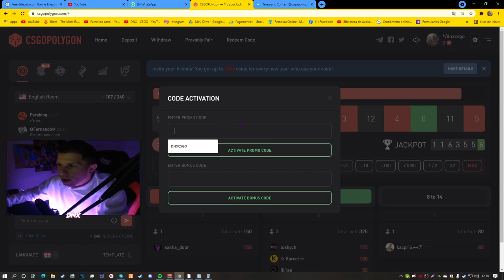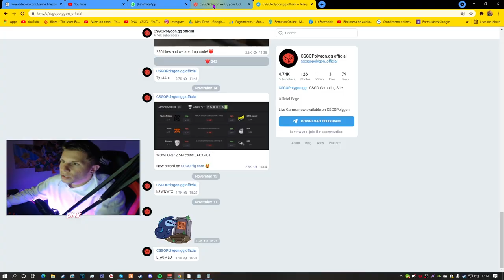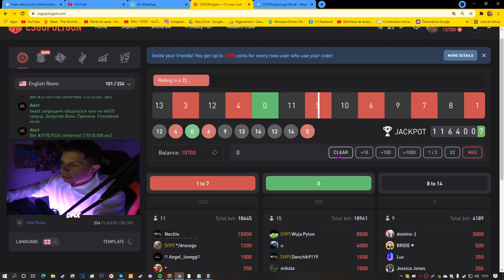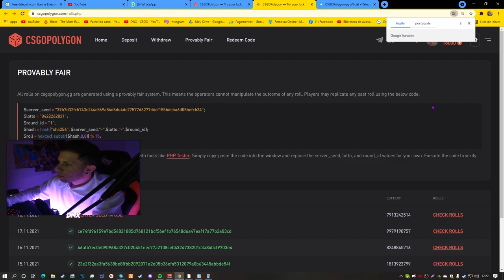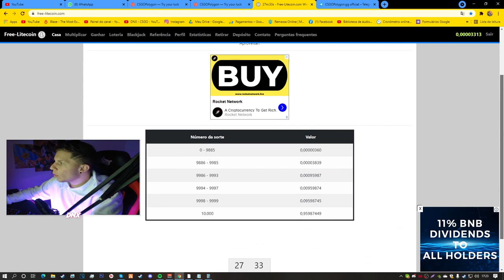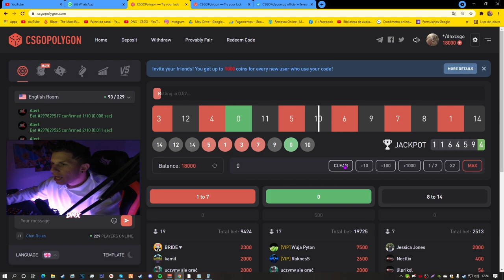Como ganhar uma FACA no CS:GO por MÊS.. (totalmente de graça, muito lucro)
► E ai meus inscritos tudo certo? DN aqui e hoje Como ganhar um FACA no CS:GO por MÊS.. (totalmente de graça, muito lucro)

📲 Instagram: dnxcsgo (quem seguir lá, pode ganha um adesivo)

👉 Olá eu me chamo Romário, gravo vídeos para o youtube com uma vontade enorme de alcança meus objetivos, desde novinho era o sonho meu e hoje graças ao meu trabalho eu posso fazer oq eu gosto, meu maior sonho e a família alcança os 100 mil Inscrito, e novo? se inscreva ai e acompanhe o canal, vou fica muito feliz com isso, seja bem vindo ao canal DNX